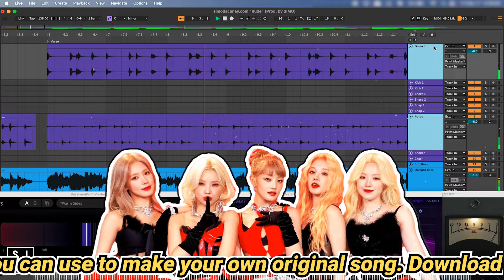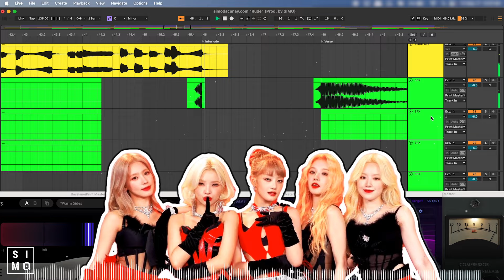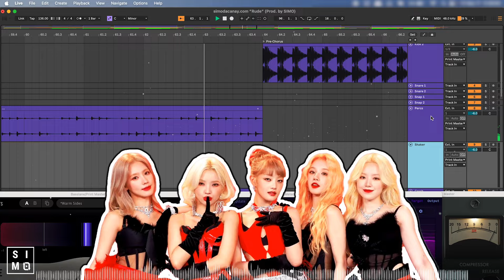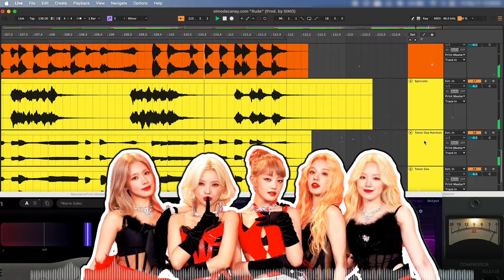[FREE] (G)I-DLE TYPE BEAT | RUDE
DOWNLOAD THE FREE VERSION OR BUY THE CLEAN INSTRUMENTAL (Look for the FREE BEATS or BUY BEATS button)

-more beats
-custom beat orders/inquiries
-social media accounts
-audio services
-song releases

It depends on how and where you’ll use it. Look for the FREE BEATS or BUY BEATS button on my WEBSITE. You’ll find the updated guide there to find out if you can use the beat.

The guides included in my videos may be outdated by the time you are watching.

Let me know if you encounter problems in my website by leaving a comment

0:00 Video Introduction
0:12 Song Intro
0:19 Verse
0:48 Pre-Chorus
1:02 Chorus
1:30 Interlude
1:33 Verse
2:02 Pre-Chorus
2:16 Chorus
2:44 Interlude
2:58 Chorus

Visualizer includes elements made with vizzy.io